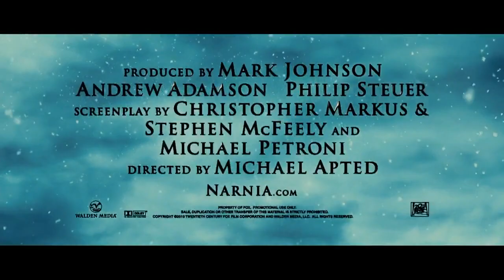Las Cronicas de Narnia - La Travesia del Viajero del Alba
Lucy y Edmund Pevensie vuelven a Narnia con su primo Eustace donde se reencontrarán con el antiguo príncipe que ahora es el Rey Caspian.
Juntos embarcarán en la búsqueda de los 7 desaparecidos señores de Narnia tal y como le prometieron a Aslan. Este será un viaje que les llevará a cruzar los mares a bordo de la embarcación "El Viajero Del Alba".
En el camino se encontraran con dragones, enanos, islas mágicas y una banda de guerreros perdidos, antes de llegar al fin del mundo.